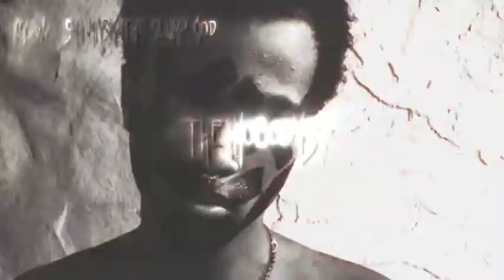xxxtentacion & Ski Mask The Slump God & YXXXNZ - THE NOBODYS (Album) (Concept)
I've been making this album gradually since March. enjoy
0:00 - NOBODYS (Intro)
0:36 - THE SHUTTLE prod. HYDRO
3:12 - dragon heart prod. L U X U R Y
5:55 - WINDOWS prod. shaggyx & Quazar Makeinu
8:49 - John Carpenter w/ The Weeknd prod. Cight & DaHeala
15:34 - Life Can Wait prod. Hydro
19:24 - Nervous w/ AU Flexgod prod. Cold Hart
22:37 - LOW prod. Quazar Makeinu
24:13 - sounds of melting pot (REMIX) prod. Hydro & YXXXNZ
26:46 - ICY w/ Ski Mask The Slump God prod. SpaceGhostPurrrp
28:46 - Nostalgia prod. Falco & Cosmastly
31:44 - THE FRUIT